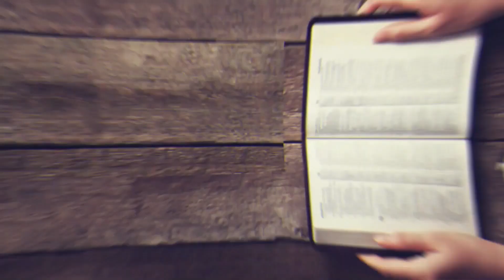The Power of speaking in tongues || Part 2 || Solomon Rai || Daily Devotion